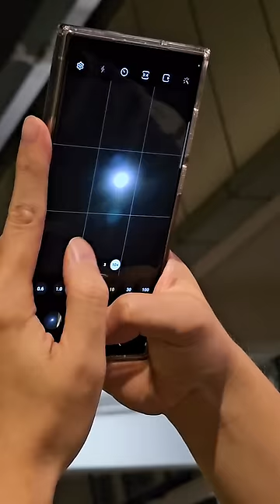COBA FOTO BULAN PAKAI KAMERA HP SAMSUNG S23?!